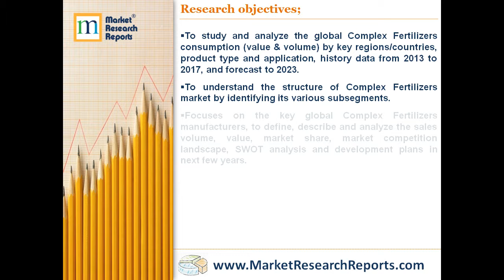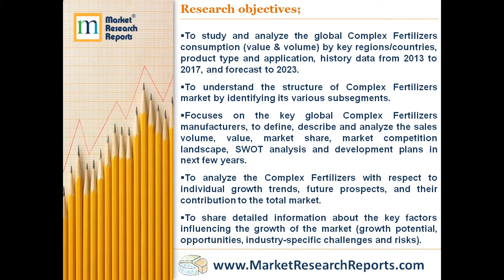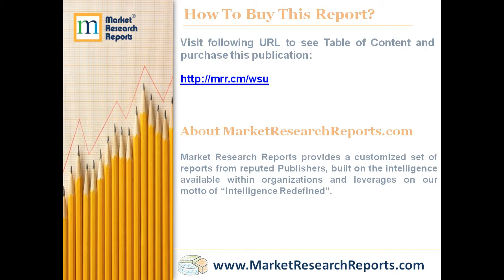Forecast of Global Complex Fertilizers Consumption Market Report 2023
MarketResearchReports.com has announced the addition of “Forecast of Global Complex Fertilizers Consumption Market Report 2023” research report to their offering.